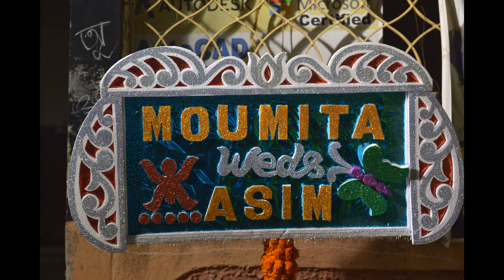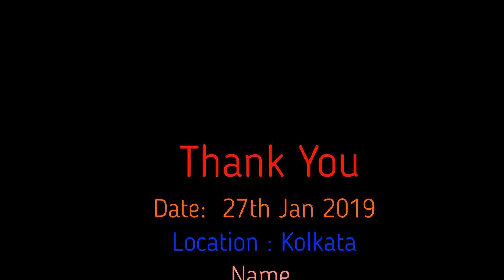Asim and Moumita II Wedding moments and more....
This video is dedicated to my all friends who always stand for me.